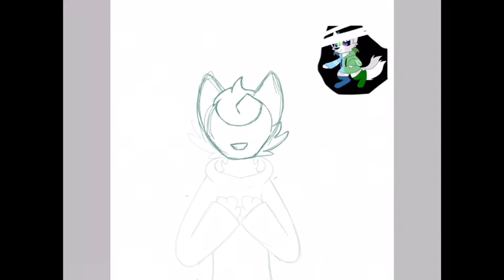Sashley and Susan fusion